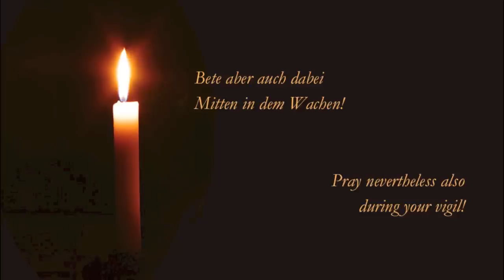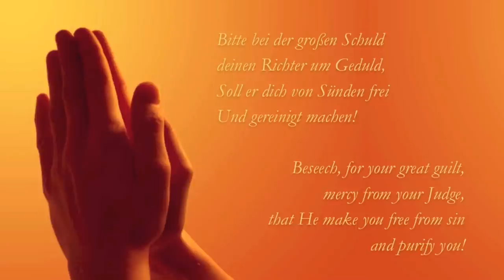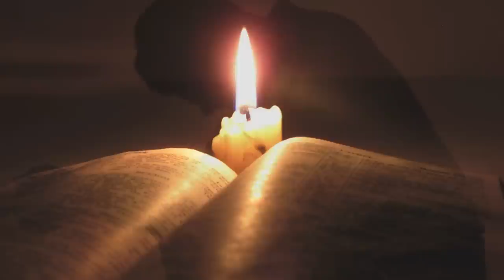Bete aber auch dabei (Bach) Sandrine Piau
Bete aber auch dabei
from Bach's cantata Mache dich, mein Geist, bereit, (BWV 115)

Performed by Sandrine Piau with Pulcinella under Ophélie Gaillard.

Mitten in dem Wachen!
  Bitte bei der großen Schuld
  deinen Richter um Geduld,
  Soll er dich von Sünden frei
  Und gereinigt machen!

Pray nevertheless also
during your vigil!
  Beseech, for your great guilt,
  mercy from your Judge,
  that He make you free from sin
  and purify you!

CD available from Aparté: